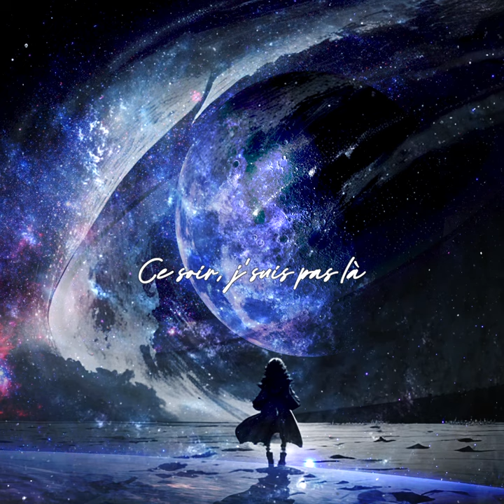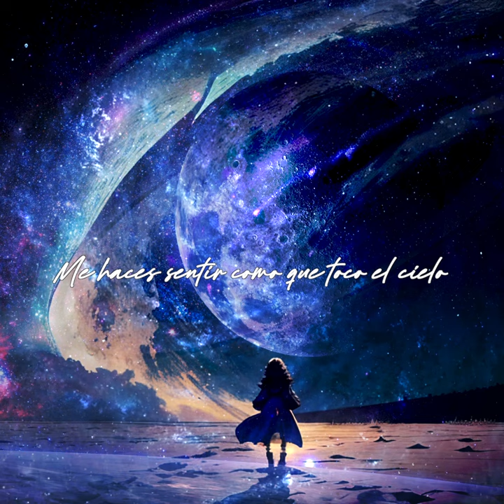JIMS - Ésmé feat @jalyluz (Official Lyrics Vidéo)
Prod: DRZ 640
Rec: Iland Records
I-LAND RECORDS / Hills Music